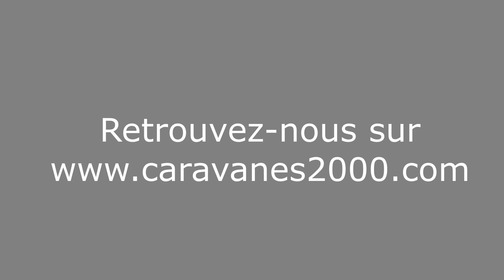Caravane Caravelair Sport Line 480 2024 Carvanes 2000 La Ferté Bernard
Présentation vidéo de la caravane CARAVELAIR Sport Line 480 2024 : Caravane tout confort avec un lit central de belle dimension (150×195 cm) et un grand salon situé à l'arrière. Beaucoup de rangements, une trappe d’accès extérieure sous le lit, un grand réfrigérateur à compression de 150L, la gamme Sport Line , grande nouveauté de CARAVELAIR pour 2024, se démarque par son originalité et sa riche dotation d’équipements de série. Son design unique et prononcé saura vous séduire à l’intérieur comme à l’extérieur. Venez la découvrir réellement dans notre hall couvert situé à La Ferté Bernard